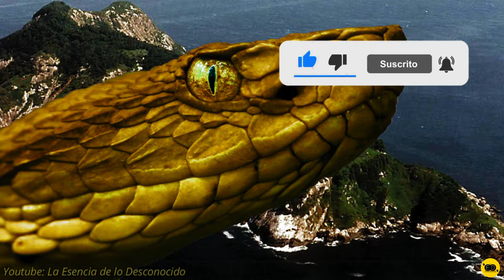4 LUGARES ESCALOFRIANTES QUE NO QUISIERAS VISITAR | TOP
Gracias!